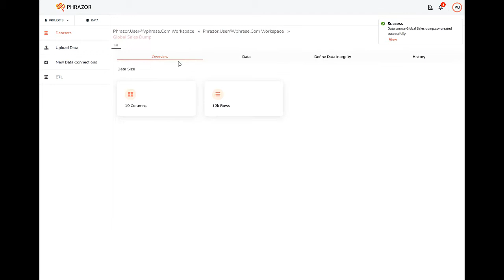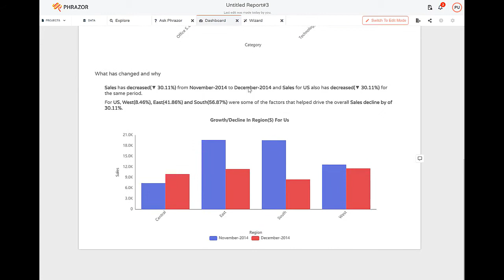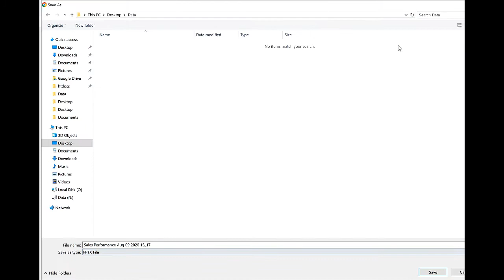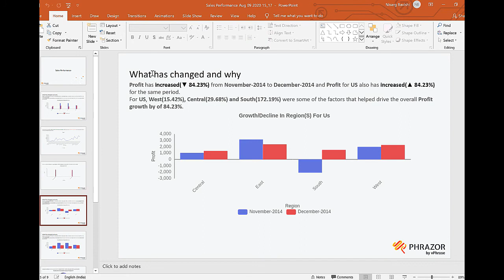Phrazor- Product Demo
Phrazor is a self-service BI platform that writes AI-powered stories from data in human language. Watch the video for a detailed tour of the product.